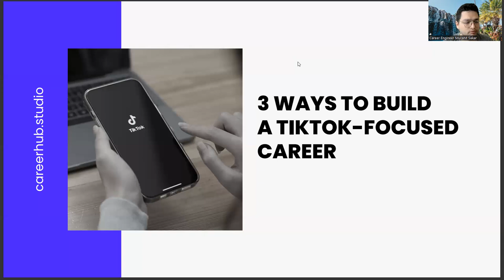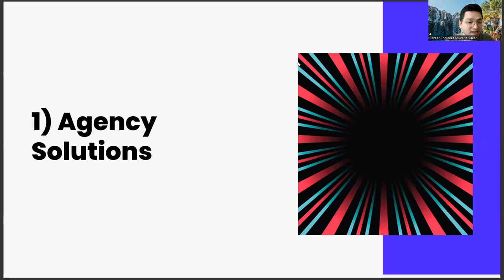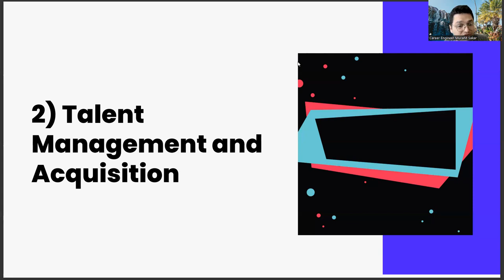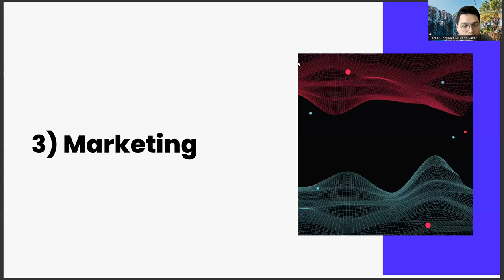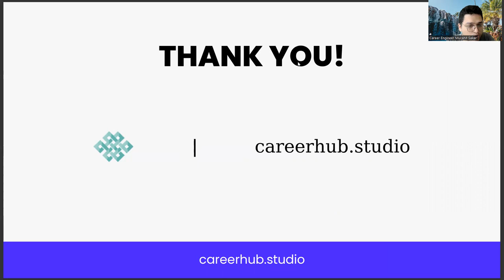3 Ways to Build a Tiktok-Focused Career in Department of Audiometry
audiometry definition,
pure tone audiometry test near meB,
ogtt in acromegaly,
audiometry test near me,
audiometry course,
audiogram test,
audiometry interpretation,
speech audiometry,
impedance audiometry test price,
audiometry test,
pure tone audiometry,
speech audiometry,
pure tone audiometry test,
audiometry test,
pure tone audiometry,
speech audiometry,
impedance audiometry,
tympanometry,
audiometry test price,
impedance audiometry test,
audiometry interpretation,
spirometry,
audiogram test,
audiometry machine,
audiometry definition,
tympanometry test,
audiometry course,
visual reinforcement audiometry,
spirometry test,
pure tone audiometry test near me,
ogtt in acromegaly,
pure tone audiometry test price,
audiometry definition,
ogtt in acromegaly,
audiometry course,
audiogram test,
audiometry interpretation,
speech audiometry,
audiometry test,
pure tone audiometry,
speech audiometry,
audiometry test,
pure tone audiometry,
speech audiometry,
impedance audiometry,
tympanometry,
audiometry test price,
impedance audiometry test,
audiometry interpretation,
spirometry,
audiogram test,
audiometry machine,
audiometry definition,
tympanometry test,
audiometry course,
visual reinforcement audiometry,
spirometry test,
ogtt in acromegaly,
audiometry definition,
ogtt in acromegaly,
audiometry course,
audiogram test,
audiometry interpretation,
speech audiometry,
audiometry test,
pure tone audiometry,
speech audiometry,
audiometry test,
pure tone audiometry,
speech audiometry,
impedance audiometry,
tympanometry,
audiometry test price,
impedance audiometry test,
audiometry interpretation,
spirometry,
audiogram test,
audiometry machine,
audiometry definition,
tympanometry test,
audiometry course,
visual reinforcement audiometry,
spirometry test,
ogtt in acromegaly,
audiometry definition,
ogtt in acromegaly,
audiometry course,
audiogram test,
audiometry interpretation,
speech audiometry,
audiometry test,
pure tone audiometry,
speech audiometry,
audiometry test,
pure tone audiometry,
speech audiometry,
impedance audiometry,
tympanometry,
audiometry test price,
impedance audiometry test,
audiometry interpretation,
spirometry,
audiogram test,
audiometry machine,
audiometry definition,
tympanometry test,
audiometry course,
visual reinforcement audiometry,
spirometry test,
ogtt in acromegaly,
audiometry definition,
ogtt in acromegaly,
audiometry course,
audiogram test,
audiometry interpretation,
speech audiometry,
audiometry test,
pure tone audiometry,
speech audiometry,
audiometry test,
pure tone audiometry,
speech audiometry,
impedance audiometry,
tympanometry,
audiometry test price,
impedance audiometry test,
audiometry interpretation,
spirometry,
audiogram test,
audiometry machine,
audiometry definition,
tympanometry test,
audiometry course,
visual reinforcement audiometry,
spirometry test,
ogtt in acromegaly,
audiometry definition,
ogtt in acromegaly,
audiometry course,
audiogram test,
audiometry interpretation,
speech audiometry,
audiometry test,
pure tone audiometry,
speech audiometry,
audiometry test,
pure tone audiometry,
speech audiometry,
impedance audiometry,
tympanometry,
audiometry test price,
impedance audiometry test,
audiometry interpretation,
spirometry,
audiogram test,
audiometry machine,
audiometry definition,
tympanometry test,
audiometry course,
visual reinforcement audiometry,
spirometry test,